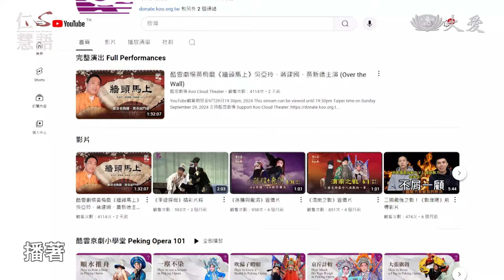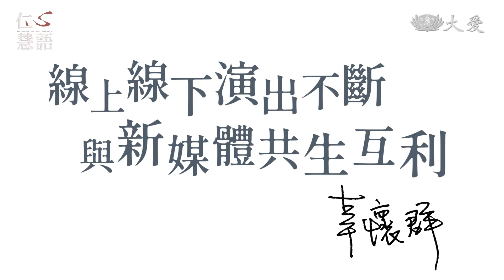讓京劇走進新世代∣辜懷群∣仁心慧語∣20241016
辜懷群 成立 酷雲劇場 將六十檔戲搬上YouTube，讓年輕人重新認識傳統京劇。無論是現場演出或是線上觀看，傳統藝術在數位時代依然生生不息，期待每個人前來感受這跨越時空的經典。

仁者之心，智慧之語。借鏡名人智慧，重新爬梳思考觀點！

週一至週五 ＠大愛電視臺
👉首播13：25∣重播18：20∣二臺11：20